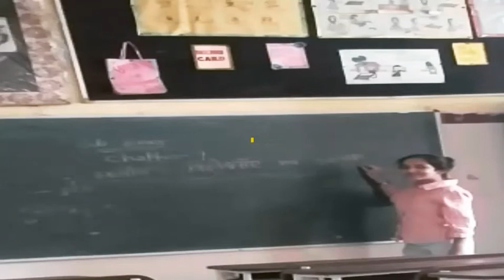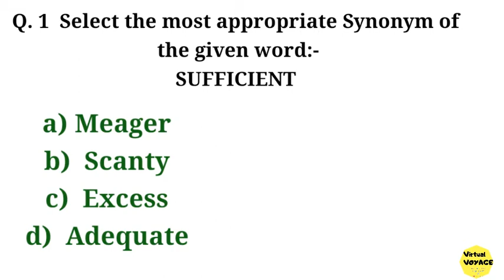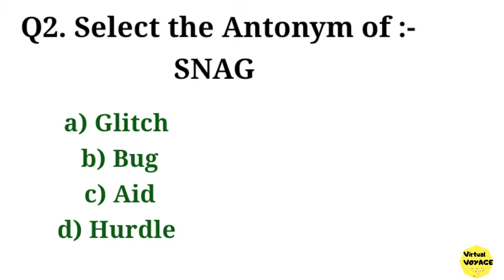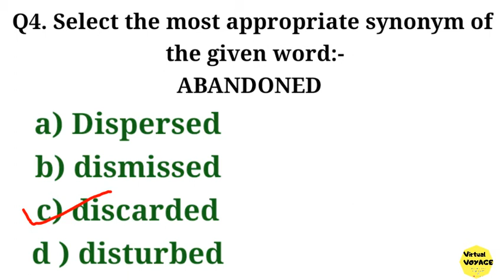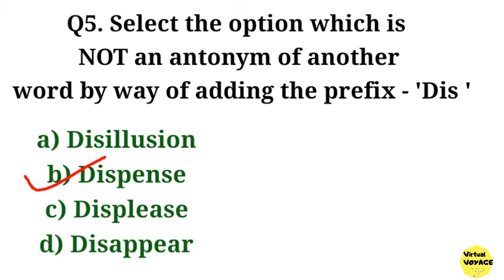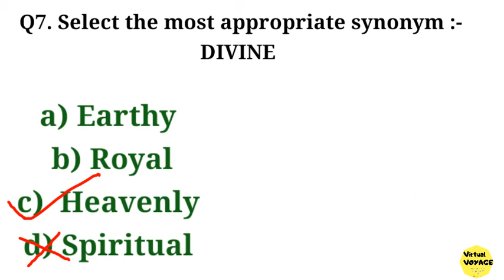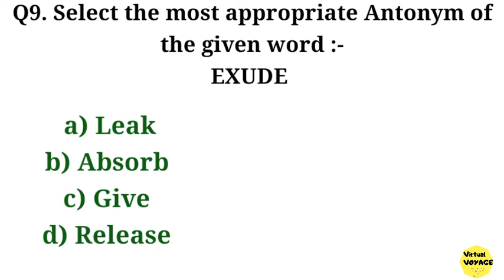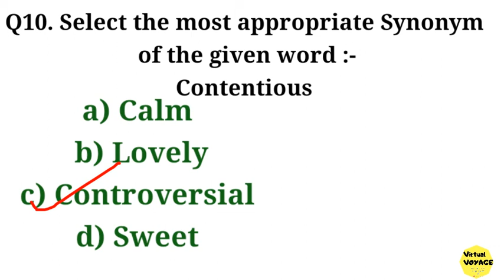ENGLISH VOCABULARY||ImportantSynonyms & Antonyms||For Ctet,Up-tet,DSSSB,kVS,NVS..||VirtualVOYAGE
Please don't use any photo or content without first asking my prior explicit permission..!!

⚠Video is for education and Entertainment purpose only. Allowance is made for "Fair use" for purpose Such as Criticism, comment, News reporting, Teaching and research.. "fair use is a Use permitted by copyright statute that might otherwise Be infringing.